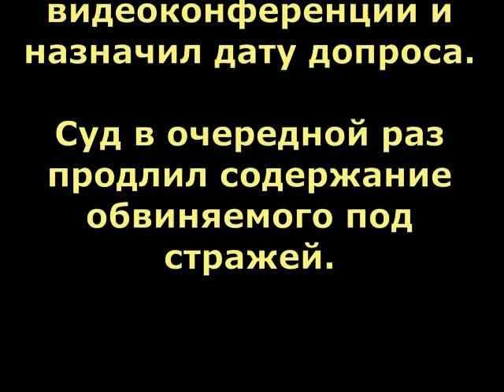Дело Одинцова 21 12 17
Заседание Дарницкого суда г.Киева по Делу Максима Одинцова.